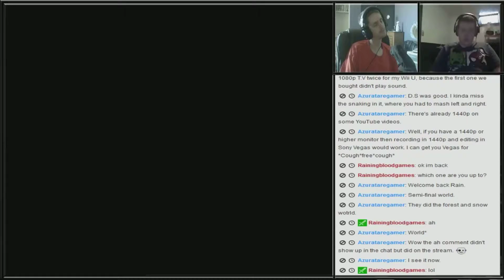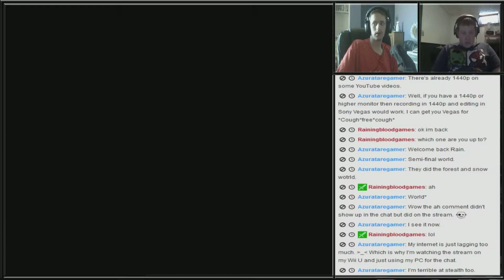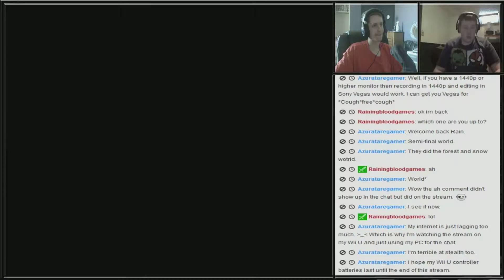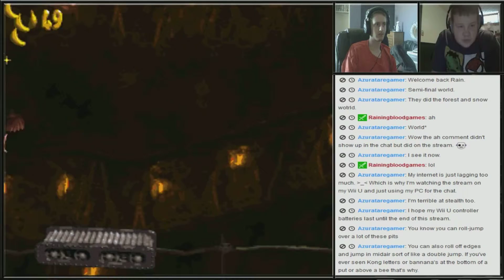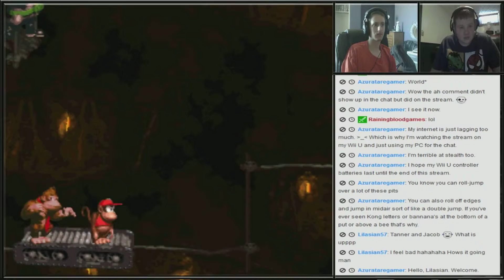Donkey Kong Country Co-op Part 14: More Attempts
I think progress moved out of the country without telling us. It's certainly not in Kong Island, or Kong Kountry, or whatever it's called. Huh, there goes the joke too, I wonder if jokes and progress eloped. Makes sense for me xD

- My Reddit page, if you want it lol